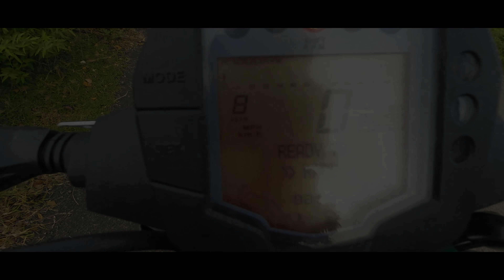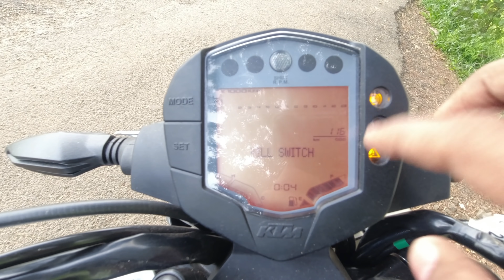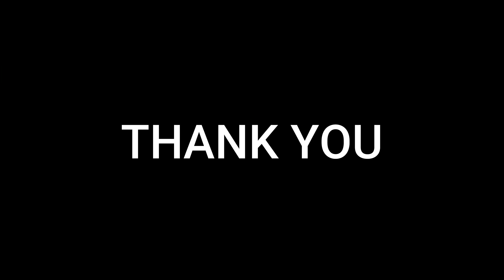Youtube വരുമാനം കൊണ്ട് ഞാൻ വാങ്ങിയ "300,000₹" ലക്ഷത്തിന്റെ BIKE !! ft. GAME THERAPIST